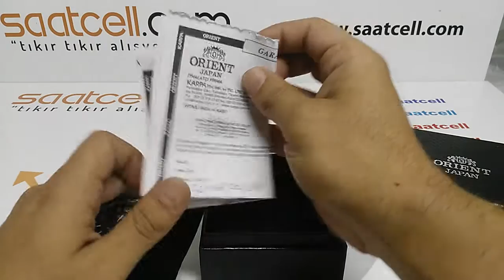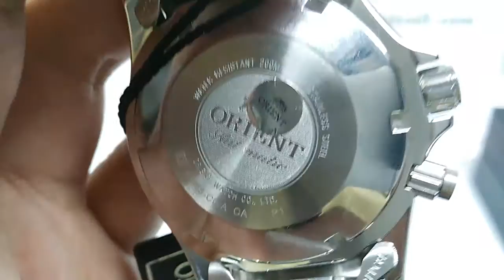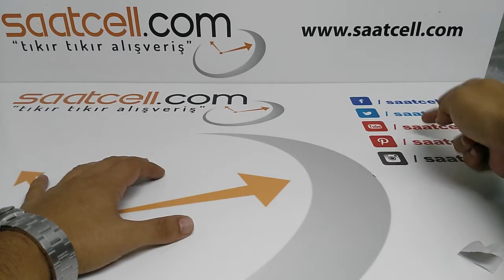Orient Mako FEM65001BV otomatik erkek dalış saati incelemesi ve ayarlama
Orient Mako FEM65001BV otomatik erkek dalış saati incelemesi ve ayarlama. adresimizden indirimli fiyatlarla güvenle sipariş verebilirsiniz.

Saatin Özellikleri:
Otomatik Makine
Paslanmaz Çelik Kasa
Kasa Çapı 42mm
Paslanmaz Çelik Kordon
Vidalı Kapak
Vidalı Tepe
Vidalı Buton
200M Su Geçirmezlik
Gün ve Tarih Göstergesi